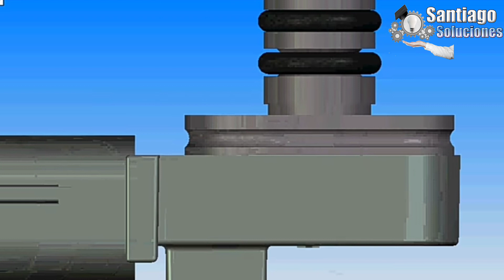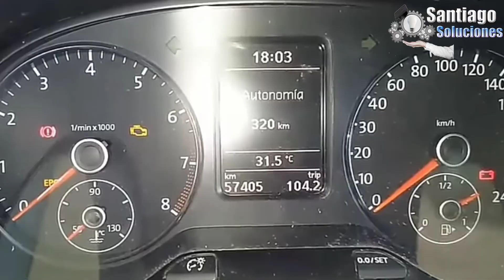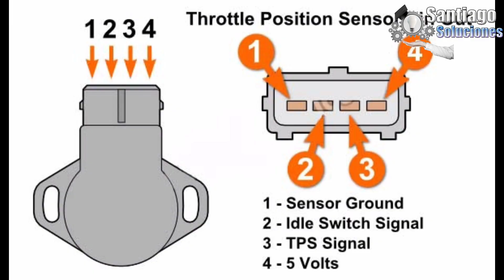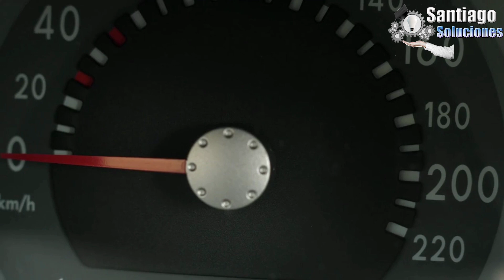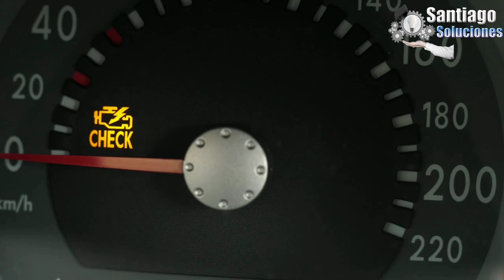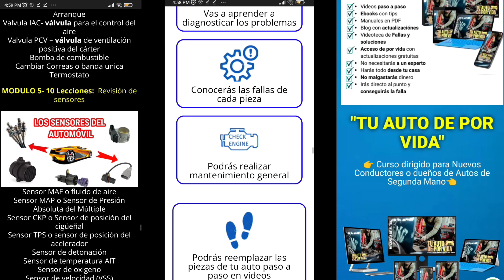Gracias al Sensor Se Salvo Mi Motor!!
Todo lo que necesitas saber sobre los sensores, funcionamiento, ubicación, para que sirven y porque se dañan y mucho más, si tienes alguna falla en tu auto puedes dejarlo en los comentarios y te responderemos, también puedes ver nuestro blog para más información.

Estos videos te pueden interesar:

►3 Piezas Que Causan PROBLEMAS y No lo detecta el ESCANNER

🔔 Activa la campanita de notificaciones 🔔 Para que estés actualizados de nuestro nuevos videos y si necesitas algún video en concreto déjalo escrito en los comentarios, nos gusta escuchar a nuestra comunidad. Bendiciones!

Para Esto es Que Sirven los SENSORES en tu Auto!!